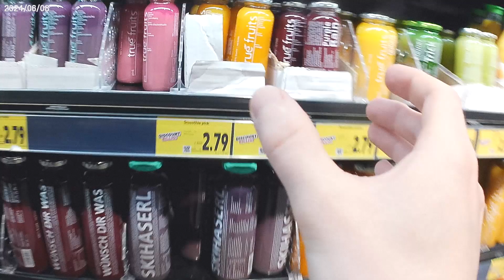Alazia - Travel Vlog Schwäbisch Hall (Part I)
Kleiner Travel Vlog vom 08.07 zum Club Alpha in Schwäbisch Hall.